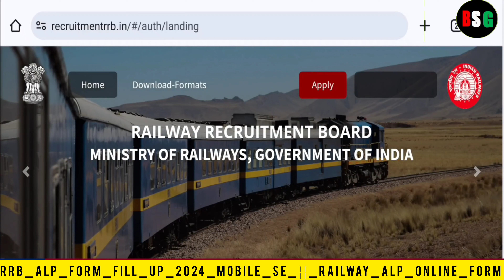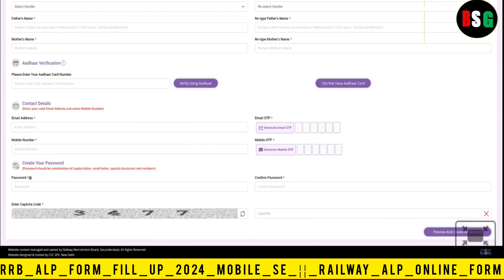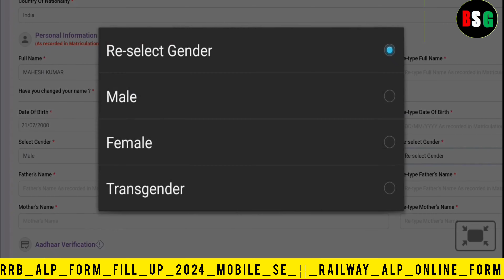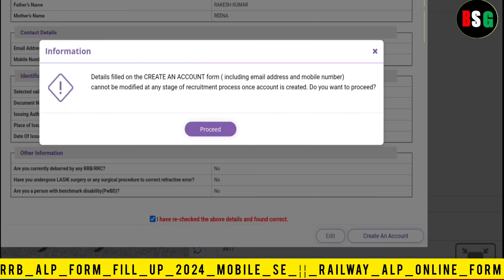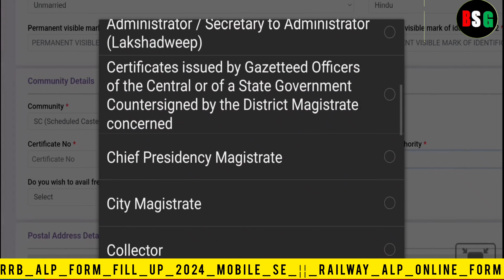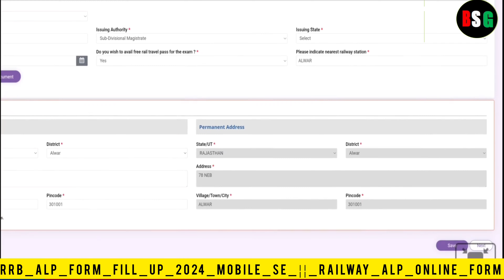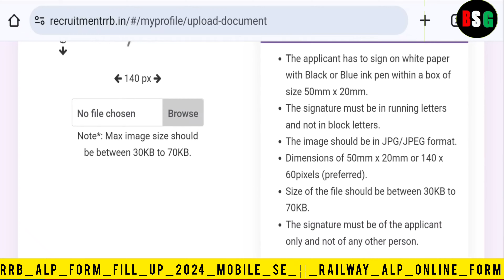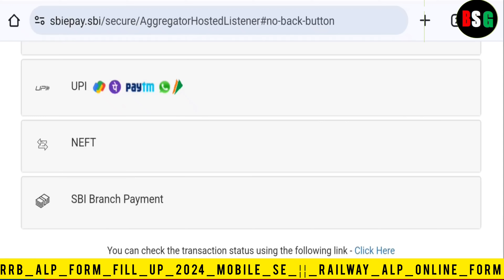RRB_ALP_Form_Fill_up_2024_Mobile_se_¦¦_Railway_ALP_Online_Form_2024_Kaise_Bhare_¦¦_RRB_ALP_Form_2024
rrb,
rrb alp form fill up online,
what is rrb je,
rrb waiting update,
rrb wifistudy,
rrb workshop,
what is rrb ntpc,
what is rrb exam,
what is rrb alp,
what is rrb po,
what is rrb group d,
rrb work,
what is rrb ntpc exam,
what is ibps rrb,
what is rrb technician,
what is rrb clerk,
rrb x ppg gacha life,
rrb x rrtb,
rrb x rrtb gay gacha life,
rrb work details,
rrb waiting,
rrb x ppg react to memes,
verbatim mother mother,
rrb website,
verbalase hazbin hotel full video,
verbalase beatbox,
verbalase 50k,
rrb welcome kit,
rrb wallah,
rrb were the chipmunks,
verbatim,
verb,
verbalase hazbin hotel,
verbalase,
rrb varnamala,
rrb vs ppg singing battle,
rrb vs ppnkg,
rrb vs ppg full episode,
rrb x ppg react,
rrb x rrtb react to ppg,
rrc video,
rrb zone and division,
youth rrb gk book,
yct rrb reasoning book 2024,
youth rrb science,
yct rrb science book,
youth competition rrb gk book,
yct rrb reasoning book solution,
rrb zone,
rrb zone selection,
yct rrb science book 2024,
rrb zone apply,
rrb zone selection process,
rrb zone map,
rrb_zae,
rrb alp zone wise cut off,
rrb alp zone selection,
rrb alp zone wise vacancy,
youth rrb math book review,
yfjf rrb hmv,
rrb x ppg gacha,
rrb youth math book solution 2024,
rrb x ppg gacha life react,
rrb x ppg react to ships,
ppg x rrb amv,
ppg x rrb speedpaint,
ppnkg x rrb,
ppg x rrb edit,
rrtb x rrb,
rrb youth science book solutions,
yct rrb math book 2024,
rrb youth math book solution 2022,
rrb youtube channel,
rrb youth reasoning book solutions 2024,
rrb youth science book solutions 2024,
rrb youth reasoning book solutions 2022,
rrb youth competition gk,
rrc yadav,
rrb vacancy 2024 notification,
rrb vacancy,
best zone for rrb je,
salary of rrb po,
rrb syllabus 2024
rrb scale 2 salary,
rrb sse,
rrb syllabus 2024,
rrb staff nurse previous solved papers,
rrb syllabus,
salary of rrb clerk,
syllabus of rrb alp,
rrb song,
syllabus of rrb je,
salary of rrb je,
syllabus of rrb ntpc,
syllabus of rrb clerk 2024
syllabus of rrb technician,
sse rrb,
syllabus of rrb alp 2024,
railway rrb technician cen 02/2024 online form,
rrb react to ppg get arrested,
rrb react to ppg blackpink,
rrb railway recruitment 2024 notification,
rrb recruitment 2024 notification,
rrb result 2024
rrb react to ppg transformation,
rrb react to ppg singing,
railway rrb,
rrb sse recruitment 2024
reasoning rrb clerk,
reasoning rrb po mains,
reasoning classes rrb,
rrb and rrb react to ppg,
reasoning for rrb alp,
reasoning for rrb clerk mains,
reasoning for rrb ntpc,
react to ppg x rrb,
upcoming rrb ntpc vacancy,
rrb update telugu,
rrb upcoming notification,
rrb upcoming notification 2024
rrb updates malayalam,
rrb update news,
upcoming rrb recruitment 2024
upcoming rrb je recruitment 2024
rrb upcoming vacancy,
utkarsh classes rrb alp,
unacademy rrb alp,
upcoming rrb ntpc notification 2024
unit and measurement rrb alp,
upcoming rrb group d vacancy,
upcoming rrb vacancy,